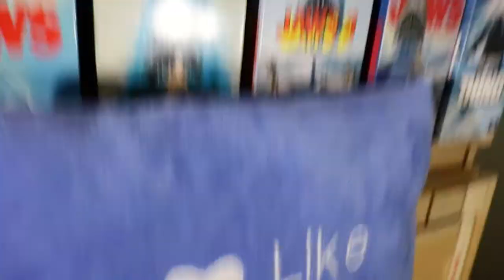SPW MOVIE: COCO AND THE MURDER HORNET!!!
Coco Bandicoot was just chillin' on the porch, until this giant Murder Hornet walked up on her. Shippo, get your pet !